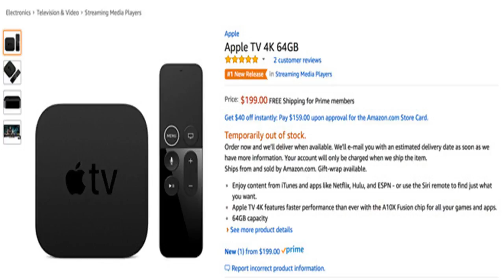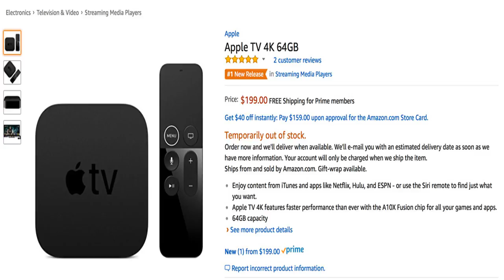Apple tv 4k listing appears on amazon, after two-year absence of product line [u] by BuzzFresh News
Apple tv 4k listing appears on amazon, after two-year absence of product line [u]